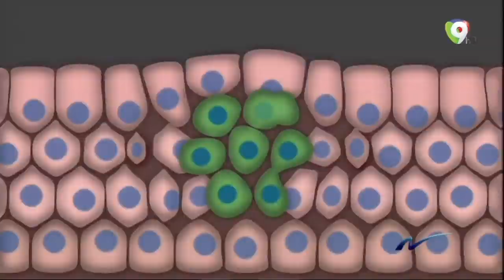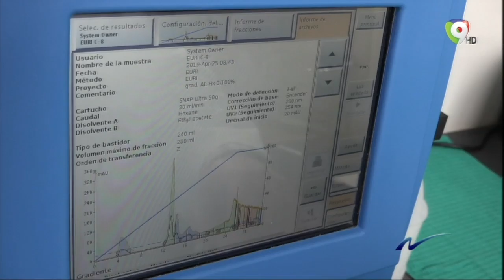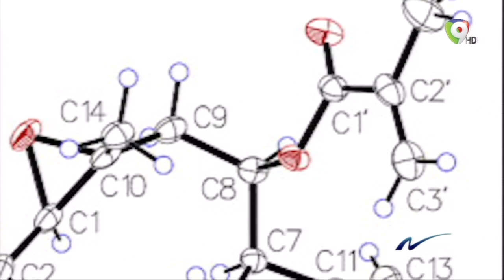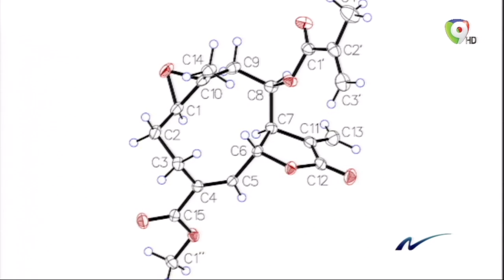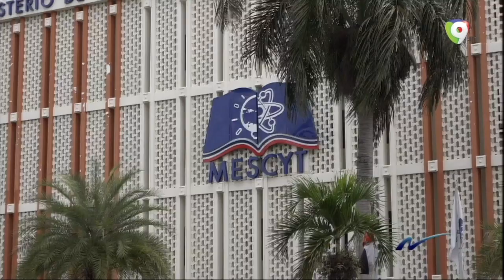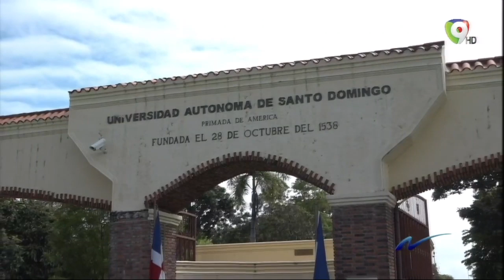Investigadores Dominicanos encuentran molécula que puede curar el cáncer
En el reportaje de Nuria Piera se comenta sobre las investigaciones a manos de investigadores Dominicanos los cuales han descubierto una planta que posee altos contenidos anti cancerígenos.